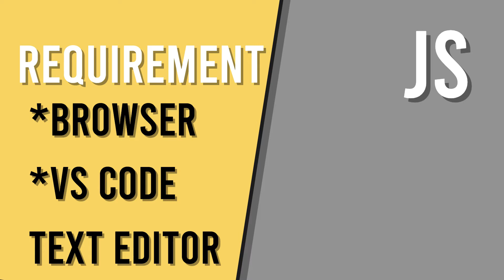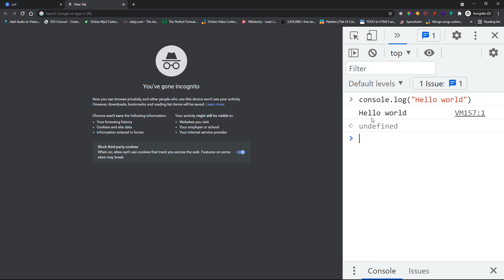Intro To B2I - Day 1 | JS | Tamil